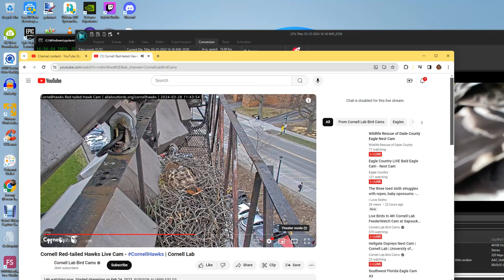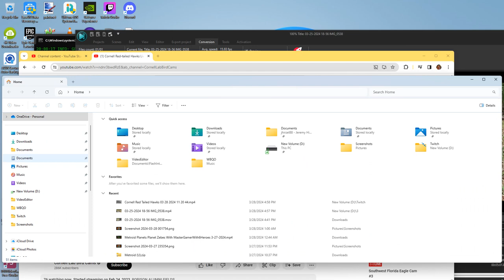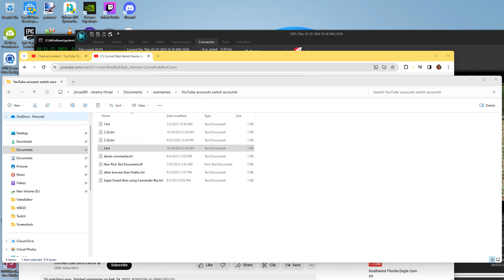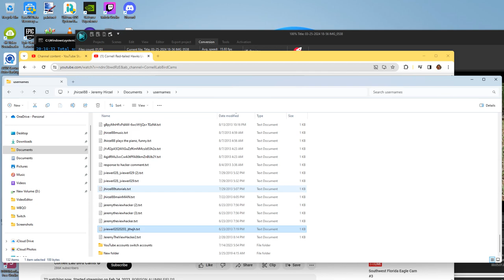Cornell Red Tailed Hawks 03/28/2024 16:58